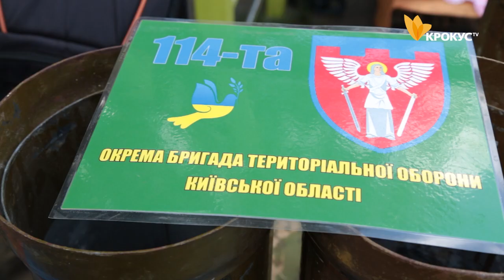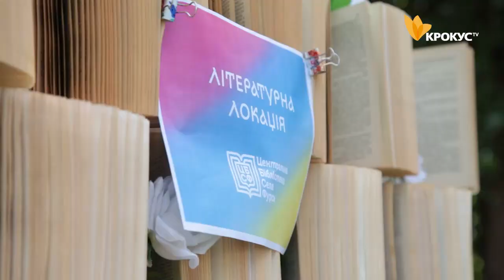Свято для дітей Фурсівської Громади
У Фурсах відбулося святкування "Дня захисту дітей". Різноманітні локації, танці та співи і, звичайно, ярмаркка на підтримку ЗСУ.